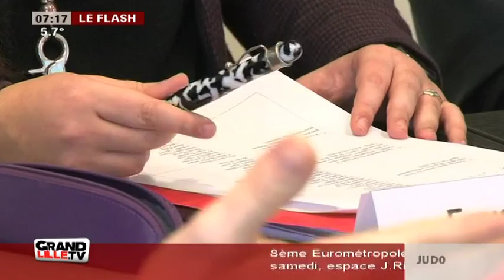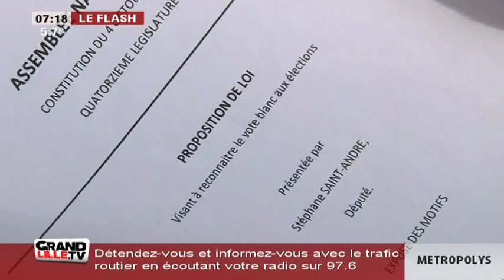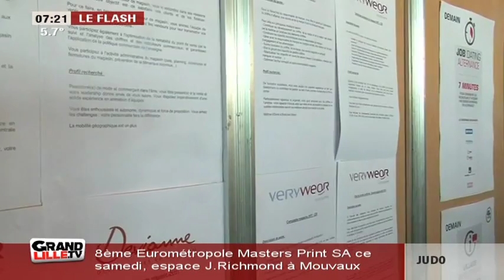Edition du Matin (1/2) du 29/01/2016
Sites webs/blogs, copiez cette vidéo avec le bouton "Intégrer" !